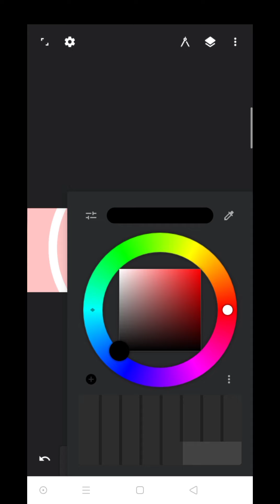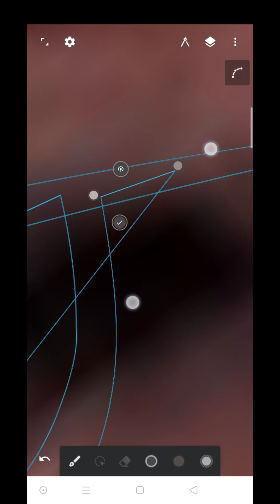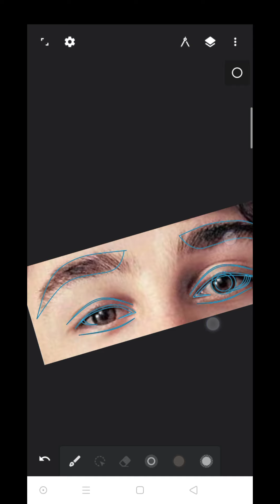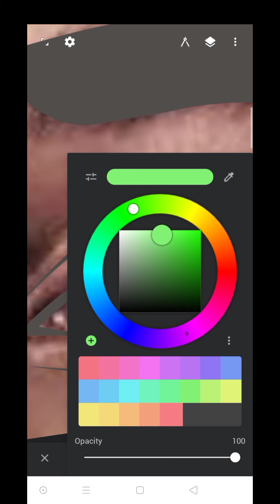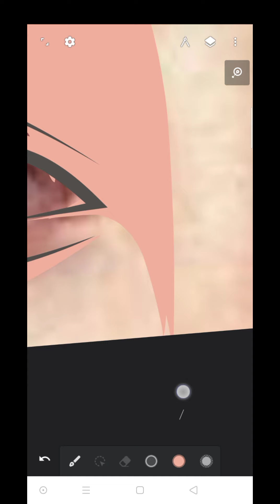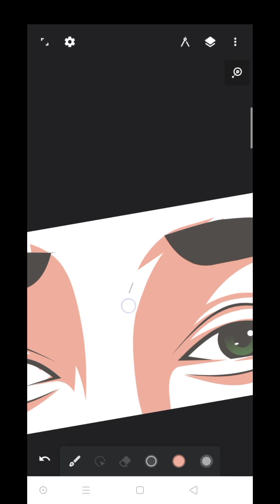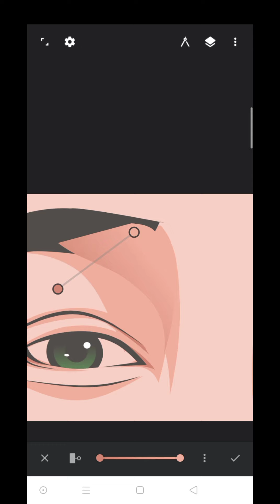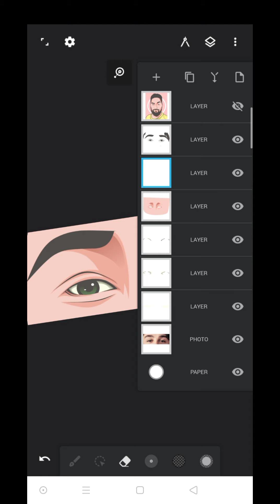SIMPLE GUIDE FOR BEGINNERS | EYES ♥️✒️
Cartoon yourself
Autodesk sketchbook
Digital painting

Art
Timelapse
Vector art
Speedpaint
Speedpainting
Drawing lips digital
Vexel art
Vexel art tutorial
Eyes vexel art

Chong